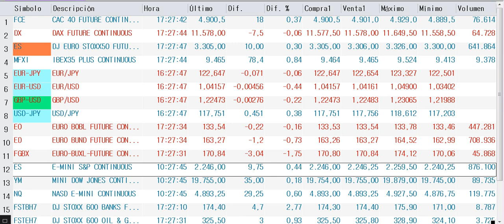Resumen de mercados en 90 segundos del martes 3-1-2016 por Cárpatos